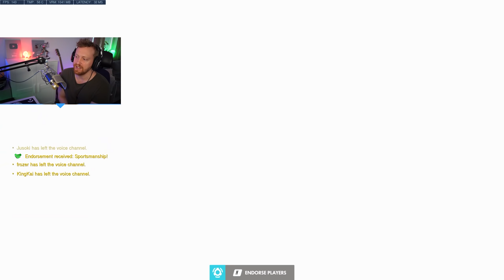ÅRETS STÖRSTA TEJBZ FAIL?! - Overwatch På Svenska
Tejbz lirar mer Open Queue i Overwatch på kanalen! Vill du se mer?

🎶 Intro och Outro Låt: Young And Restless (Instrumental Version) - Mikael Persson